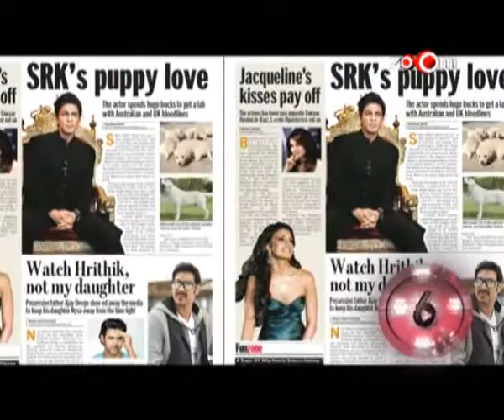Whom has Shahrukh Khan adopted?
Take a look at the latest episode of Tentalize for all the gossip and controversies of the week that was...